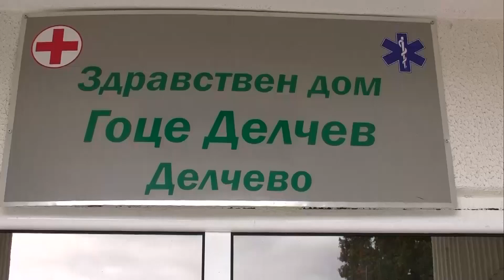Дел од хронично болните во Делчево и М.Каменица ја добија првата вакцина против сезонски грип